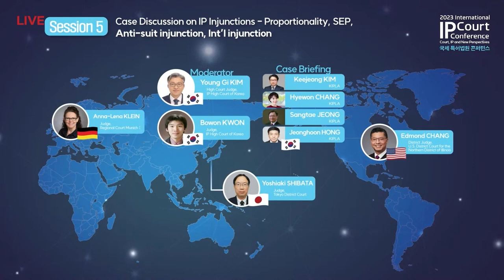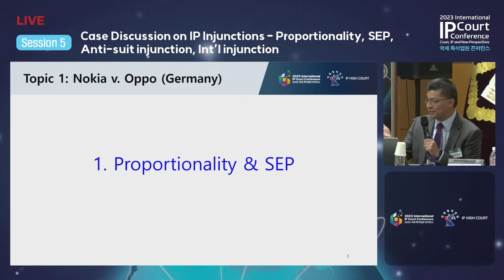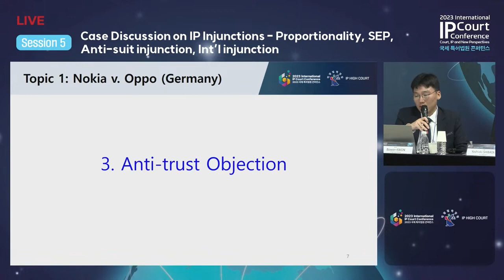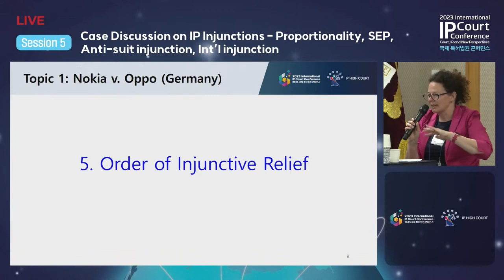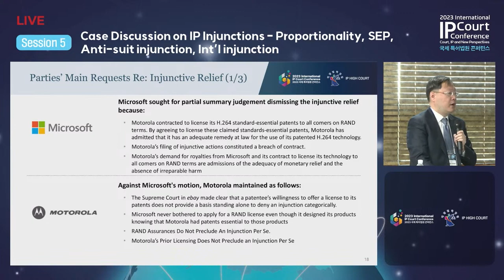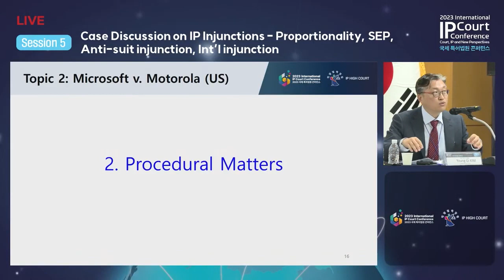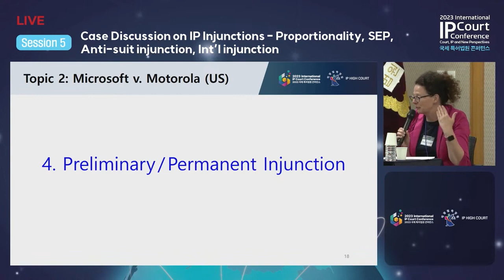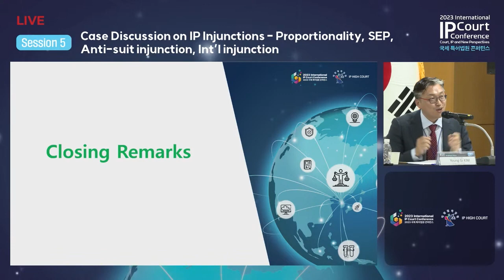[KOR]5세션 - Case Discussion on IP Injunctions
■ 좌 장 : 김영기 고등법원판사
■ 패 널 : Edmond CHANG 판사(미국), Anna-Lena KLEIN 판사(독일),
          Yoshiaki SHIBATA 판사(일본), 권보원 판사
■ 케이스브리핑 : 김기정, 장혜원, 정상태, 홍정훈 변호사(KIPLA)